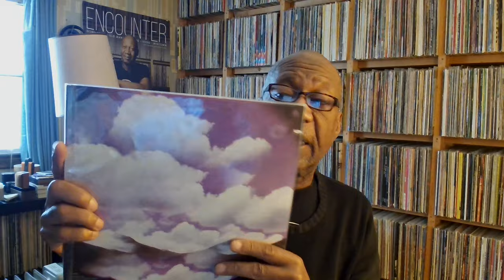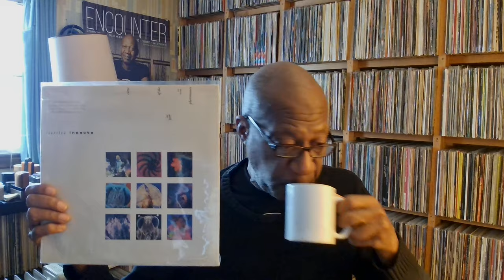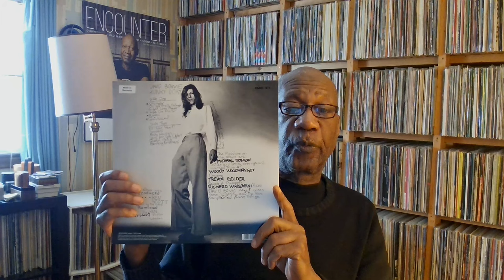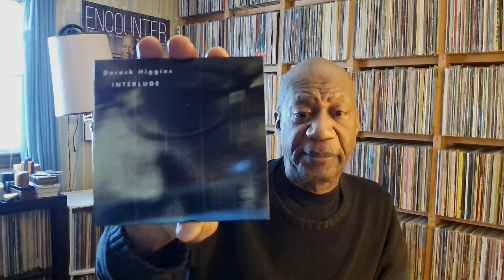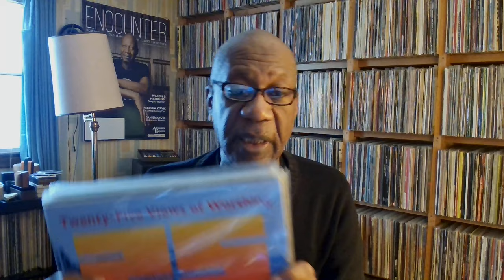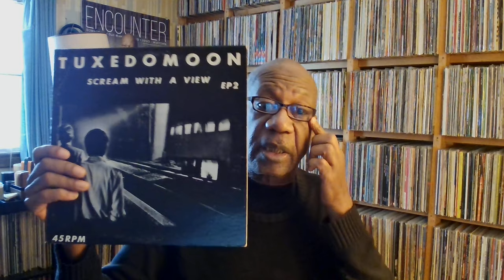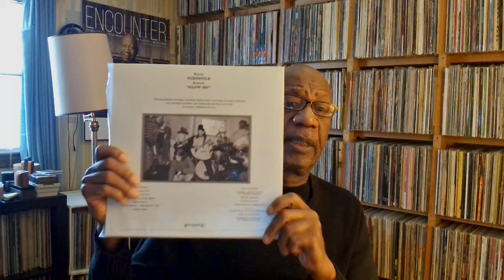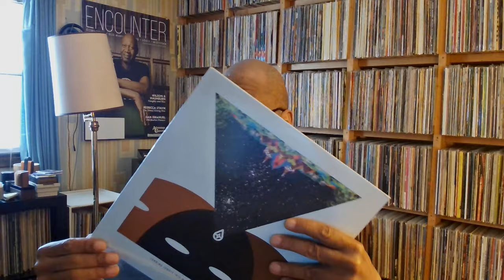Sunday October 8, 2023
The code was a one person code and has been redeemed.
Music shown:
Slowly Becoming - Sun Room Sessions Vol.1
Happy The man
Startled Insects
25 Years of Worthing
Stanley Turrentine - Cherry
Tuxedomoon
Steve Turre - Viewpoint
Turnstile - Glow On
Turning Shrines - Creatures of the Night
Turning Jewels Into Water - Which Way Is Home